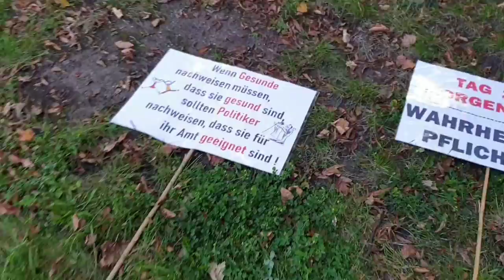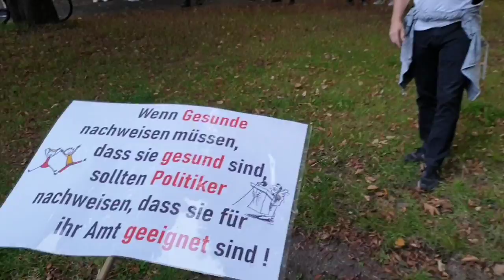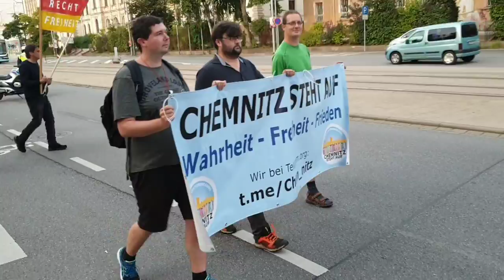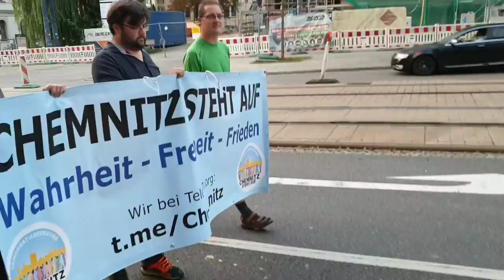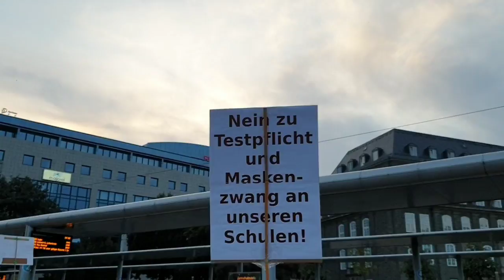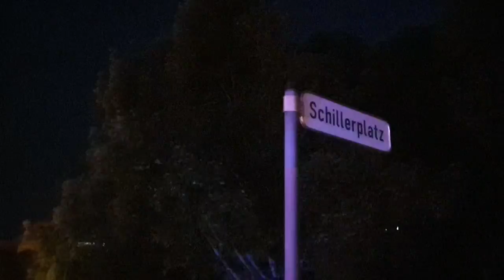06.09.2021 Chemnitz steht auf... "Gemeinsam für Wahrheit- Freiheit- Frieden"🍀🌹🍀💕